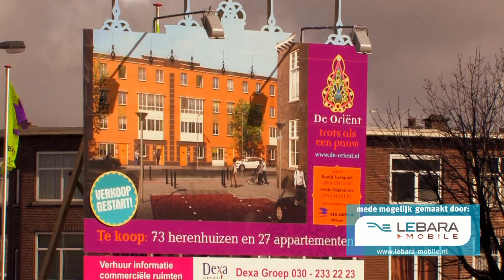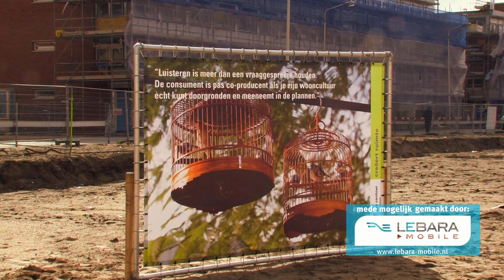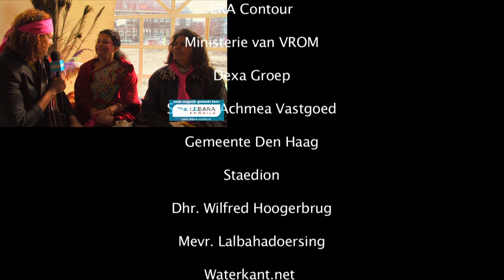Start woningbouwproject "De Oriënt" in Den Haag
- De bouw van de 100 woningen in De Oriënt gaat op 24 februari 2010 officieel van start! Deze mijlpaal wordt daarom op 1 maart feestelijk gevierd. ERA Contour slaat, samen met een afgevaardigde van alle partijen die de start van de bouw mede mogelijk maken en een toekomstige bewoner, de eerste paal.

Zo is De Oriënt mede mogelijk gemaakt door de gemeente Den Haag, Staedion, Ministerie van VROM, Syntrus Achmea Vastgoed en Dexa Groep. Het slaan van de eerste paal valt samen met het Holifeest in Wijkpark Transvaal. Holi is een Hindoestaans feest dat meerdere betekenissen heeft en in heel Transvaal uitbundig gevierd wordt.